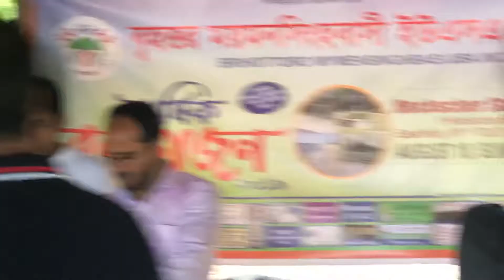Greater Mymensinghbashi USA Inc : Picnic 2019 : Heckscher State Park, New York, USA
Greater Mymensinghbashi USA Inc : Picnic 2019
August 18, 2019
Heckscher State Park, New York, USA